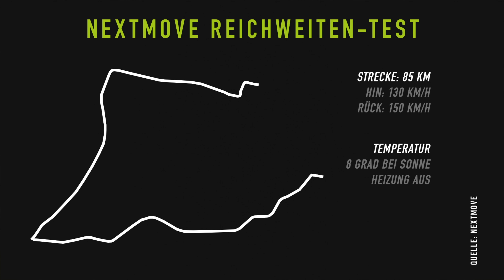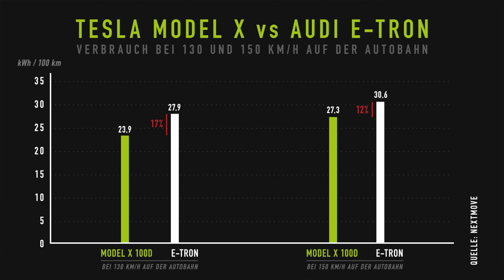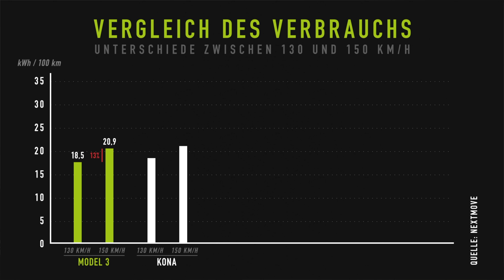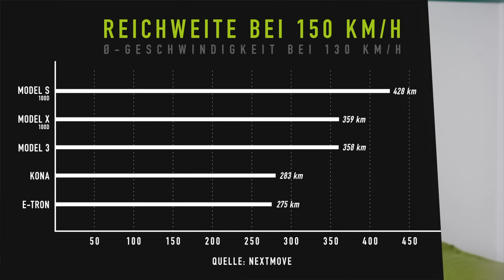Der große Vergleich: Audi e-tron, Tesla Model S 3 X, Hyundai Kona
Die Elektroauto-Vermietung nextmove hat bei einem Autobahntest die Effizienz und die Reichweite des Audi e-tron im Vergleich zu den Elektroautos Model X, Model S und Model 3 von Tesla sowie dem Hyundai Kona untersucht. Im Mittelpunkt stand dabei das Duell von Audi e-tron mit dem Tesla Model X. Ein früherer Test von nextmove hatte ergeben, dass der Audi e-tron dem Tesla Model  X in Sachen Effizienz deutlich (23 Prozent mehr Verbrauch) unterlegen ist. Bei einem Test der auto motor und sport hingegen lag der Unterschied auf der Autobahn bei lediglich sechs Prozent.

Eine Detailanalyse mit weiteren Informationen findet sich auf unserer Webseite zum nachlesen. Darüber hinaus gibt es alle Abbildungen und Fotos vom Testtag zum Download